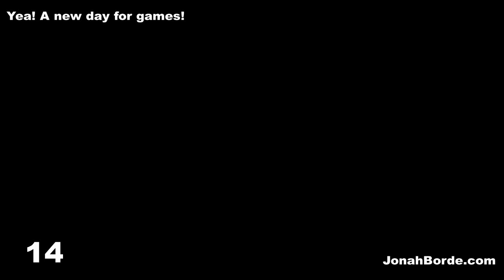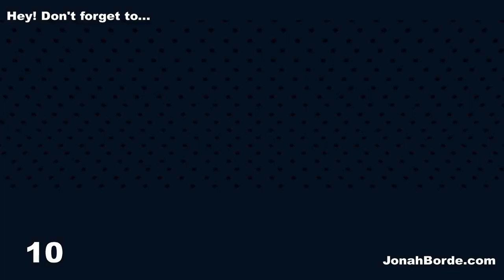Candy Crush Friends Saga Level 2824 To 2826